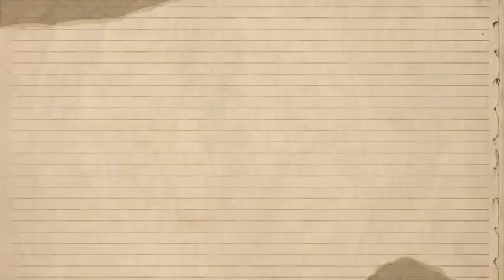JLo FILES NEW LAWSUIT Against Ben Affleck| USED His Latest DOCUSERIES To Tarnish Her IMAGE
In a stunning turn of events, rumors have emerged that Jennifer Lopez has allegedly filed a lawsuit against her husband, Ben Affleck. Reports suggest that the legal action stems from claims that Affleck’s recent documentary has undermined Lopez’s image and brand. This unexpected drama has captivated fans and media alike, raising questions about the dynamics of one of Hollywood’s most talked-about couples.
Jennifer Lopez and Ben Affleck's relationship has been a rollercoaster ride filled with passion, public scrutiny, and a fair share of drama. Their whirlwind romance first captured the spotlight in the early 2000s, leading to a highly publicized engagement that ultimately ended in 2004. After years apart, the couple rekindled their romance in 2021, leading to a surprise marriage in July 2022.
Despite their love story's ups and downs, both stars have remained in the public eye, with Lopez enjoying a long-standing career as a singer, actress, and businesswoman, while Affleck has continued to establish himself as a talented director and actor. Their reunion seemed like a fairytale, but this recent controversy has raised eyebrows and sparked speculation about the stability of their relationship.
The crux of the alleged lawsuit revolves around Affleck’s recent documentary, which reportedly delves into his life, struggles, and career trajectory. While documentaries can often provide a raw and honest look into a subject's life, it appears that Lopez believes this particular film has cast her in an unfavorable light.
Sources close to Lopez claim that she feels her portrayal in the documentary undermines her carefully cultivated public image. As a global icon, Lopez has built her brand on empowerment, resilience, and positivity, and any perceived negative representation can have serious ramifications for her career and personal brand.